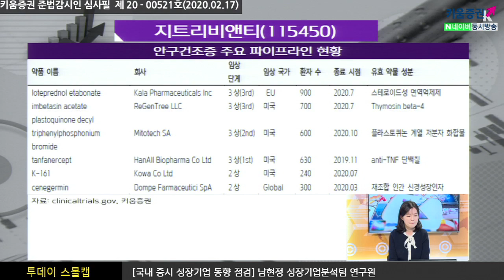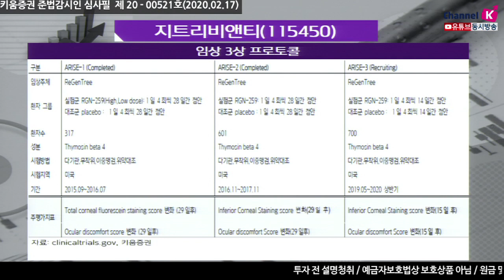​[주식투자][기업분석] 투데이스몰캡 / 지트리비앤티, 안구건조증 치료신약 임상3상 진행 가속화(20.02.17)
2020년 2월 3일 보도자료에 의하면
지트리비엔티, 안구건조증 치료신약 미국 임상3상 시험 환자 350명 모집완료
전체 모집 목표 피험자 50% 모집 완료, 올해 3분기 결과 발표 목표
여기서 주목할 점은 동사가 안구건조증 파이프라인을 보유하고 있으며
글로벌 시장에서도 신약 개발 속도가 제일 빠르다는 것
​미국의 Kala Pharmaceuticals Inc 임상 3상을 진행중인 약물은
스테로이드 결막염 및 안과 치료에 일반적인 약물로 혁신 신약이 아닌 반면
​동사의 약물은 각막손상을 상폐화시키는 작용과 함께
복합 신약으로는 속도가 가장 빠름
동사의 임상3상 프로토콜을 살펴보면
임상 첫번째와 두번째는 29일 후 안구건조증의 완화 정도을 평가
임상 3상에서는 15일후 완화 정도을 평가
조금 더 성공 가능성을 높힌 것
모집하는 환자군도 임상 성공률을 높일수 있는 경증환자를 모집
따라서 이번 임상3상의 성공률이 높다고 볼 수 있음

강병욱 채널K 앵커, 남현정 연구원 키움증권 성장기업분석팀
​「좋아요」와 「구독」 잊지 말고 눌러주세요​​​